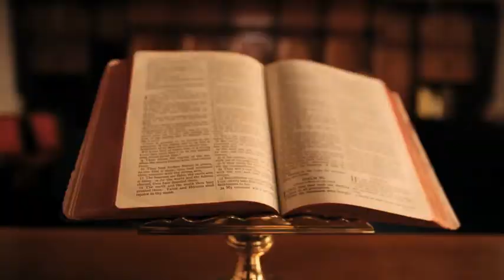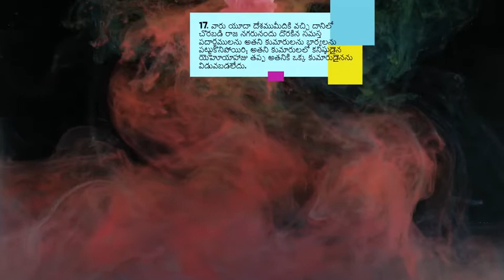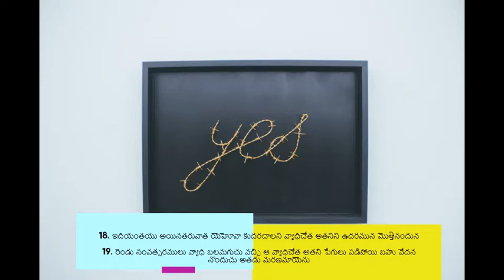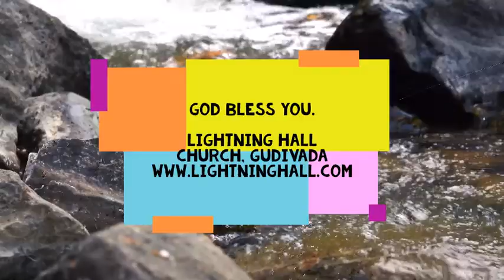నీ సాంగత్యము ఎలా ఉండాలి | Christian Relationships - Sunday Sermon by Pastoress Jhansi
Did God intend us to be like everyone else? Is there a reason for Church to be special? What does Bible tell us? How should Christian relationships be? Tune in to this Sunday's sermon TeluguChrisitianMessage by Pastoress Jhansi.